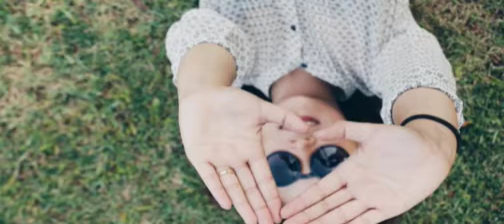Mind Relaxation and Happiness Music 🎧 Use headphones 🎧